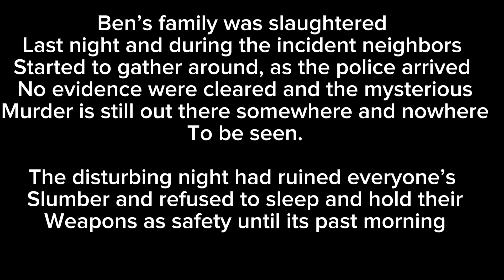Midnight incident warning 17+ (pretty blood fan made 2)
There you go 17 plus

I am going to sit back and get age restricted lol

And yea sorry for the wait had a lot of things on my mind but finishing this was pretty confusing but ill try a longer one next time